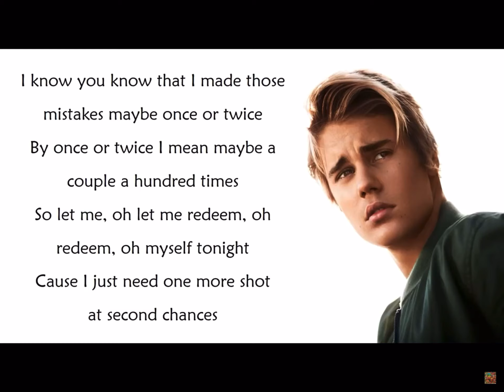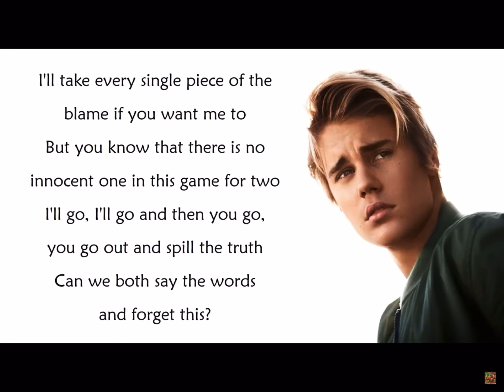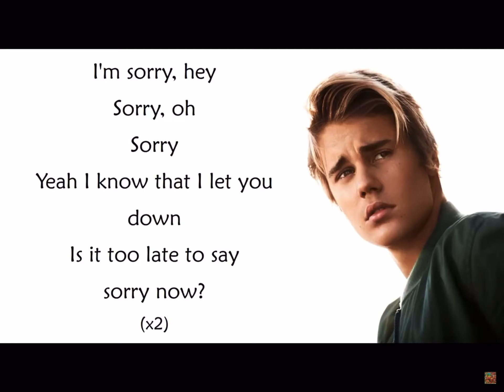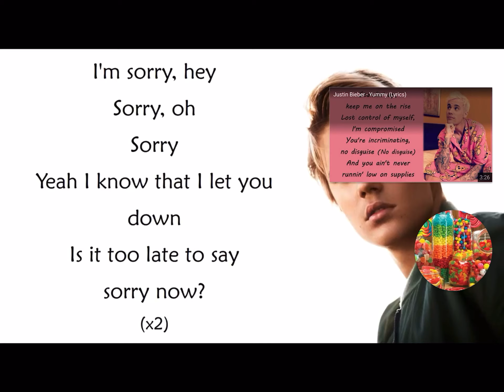Justin Bieber - Sorry [Official Lyrics Video]🎶